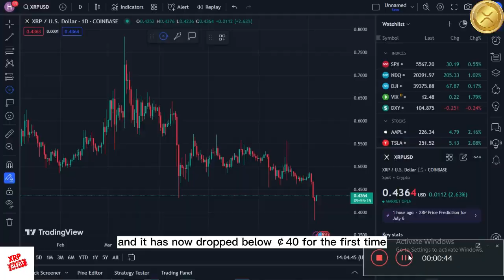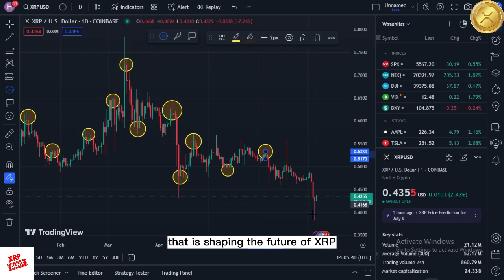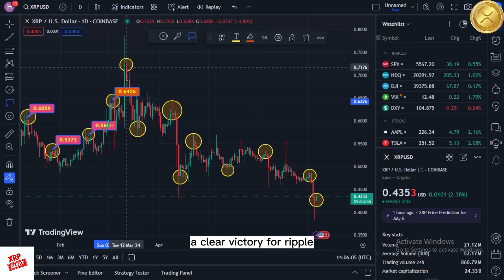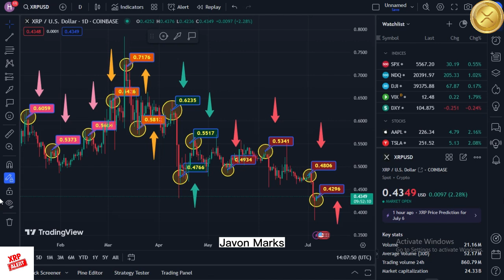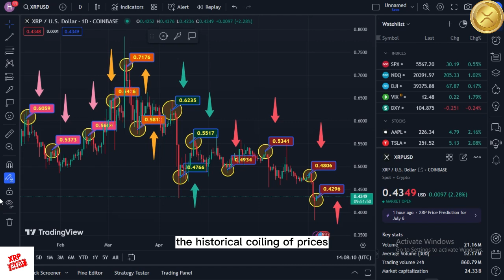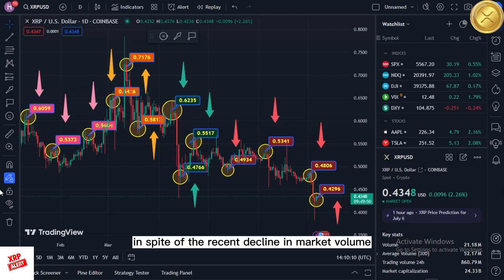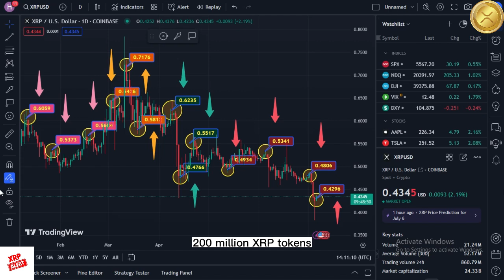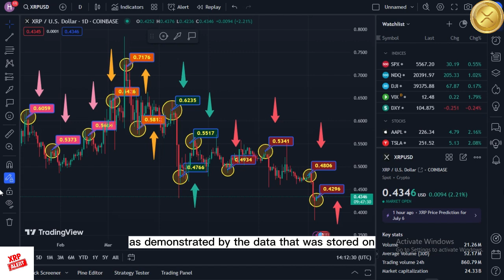XRP RIPPLE: MAJOR SECURITY LOSS! XRP IS GOING TO $200.34 AND UP! - CURRENT RIPPLE XRP NEWS